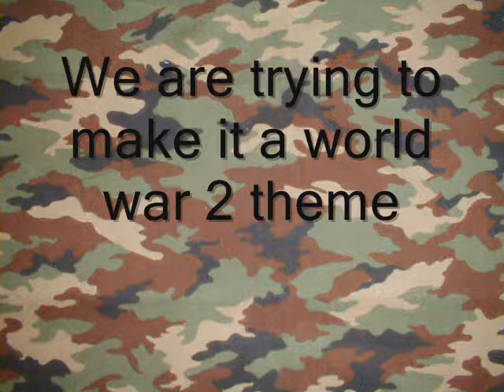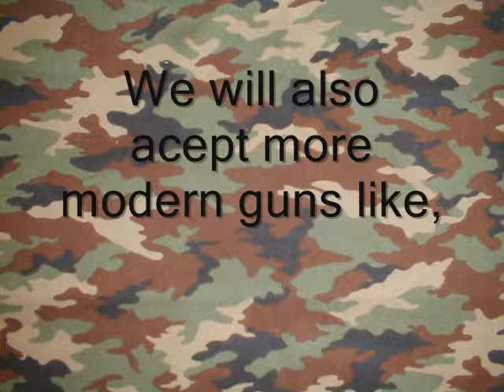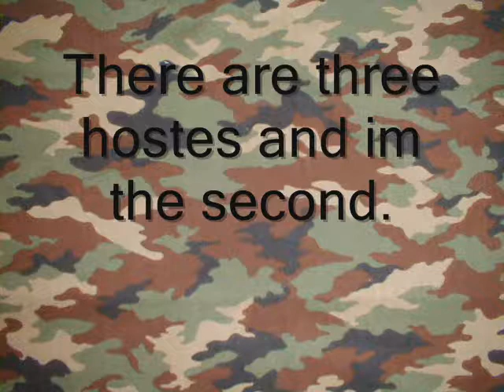Airsoft war recruting video (Part 1) PLEASE WATCH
hello and u are watching the airsoft war that will change history. and u can be apart of it. its a world war 2 theme and u can join. we are going for the longest airsoft war in history and will be a new record. please watch and be apart of history!